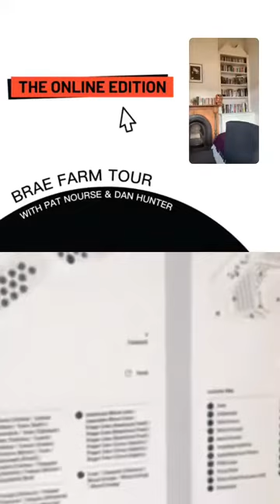Brae Farm Tour with Dan Hunter: MFWF The Online Edition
Brae is the most celebrated paddock-to-plate restaurant in the Southern Hemisphere – and what a paddock. As an agricultural project, it goes far beyond kitchen-garden herbs and flowers to encompass orchards, the production of tonnes of wheat and oil, the catchment of rainwater and much more.
Take a walk through its acres of heirlooms and rarities with owner-chef Dan Hunter himself. Self-sufficiency has seldom tasted this good.